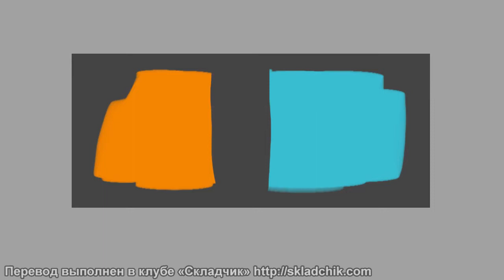97 Цветовой контраст